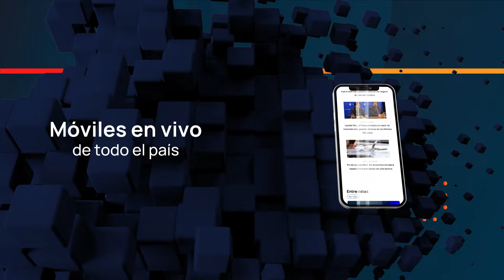¡Conocé la nueva web de VTV!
Accedé a todas las novedades de nuestros informativos y de tus programas favoritos, en un portal moderno, con un diseño más limpio e intuitivo.

Somos VTV. Somos bien de acá.